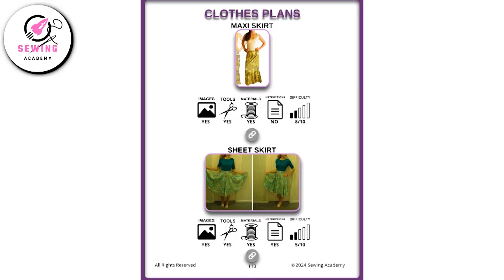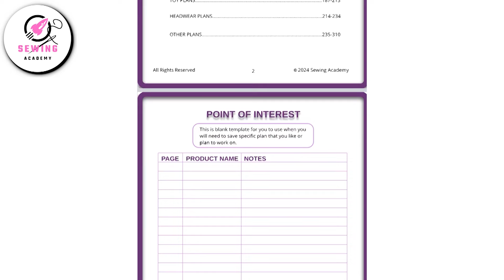🧵 30 DIY Neck Pillows Ideas | Cozy Travel Pillows You Can Sew Yourself! ✈️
Looking for the perfect DIY travel pillow? 🧳 In this video, we're sharing 30 amazing sewing neck pillow ideas that will bring comfort and style to your travels! Whether you're flying, driving, or relaxing at home, these neck pillows will keep you cozy. Get inspired by these fun, creative, and easy-to-make pillow projects that anyone can sew! 😴✨

Checkout these useful Stitching or Tailoring resources -

1. Power Tools:
👉 Top Sewing Machines
👉 Best Serger Machines
👉 Top Steam Irons
👉 Beginner-friendly Sewing Machines
👉 Computerized Sewing Machines
👉 Heavy-duty Sewing Machines
👉 Mini Ironing Board
👉 Pressing Clothes for Sewing
👉 Essential Sewing Machines Accessories
👉 Top Fabric Bundles
👉 Thread Set
👉 Interfacing and Stabilizers
👉 Rotary Cutters
👉 Cutting Mat
👉 Walking-feet Sewing
👉 Quilting-feet for Sewing
👉 Needle set
👉 Rulers sewing
👉 Measuring Tape for Sewing
👉 Fabric Markers
👉 Stitching Chalk Set